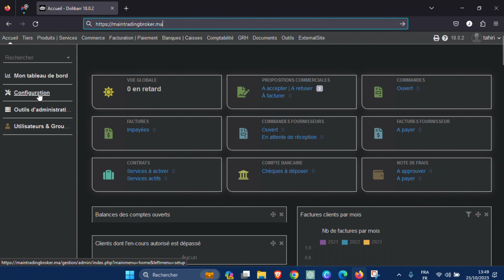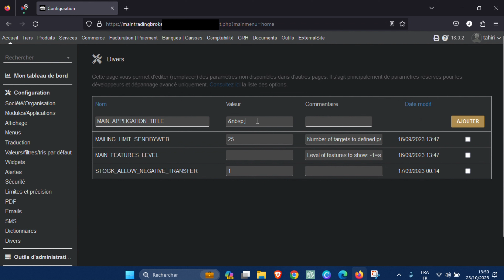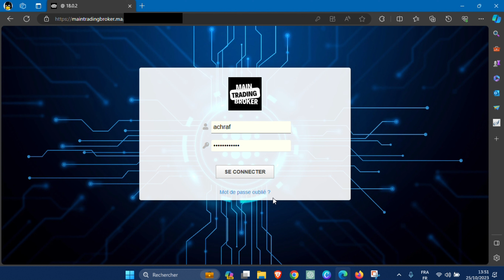Comment cacher la version de Dolibarr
La sécurité de vos données d'entreprise est essentielle, et l'une des mesures importantes à prendre est de masquer la version de Dolibarr. Dans cette vidéo, nous vous montrerons étape par étape comment masquer la version de Dolibarr pour renforcer la sécurité de votre installation.

Les avantages sont clairs : en dissimulant la version, vous réduisez les risques d'exploitation de failles de sécurité connues. Protégez votre entreprise et vos données avec cette astuce simple mais efficace.

00:00 Introduction : L'importance de masquer la version de Dolibarr.
00:15 Pourquoi masquer la version : Comprendre les avantages pour la sécurité.
01:00 Étapes pratiques : Découvrez comment effectuer les modifications.
02:00 Test de sécurité : Vérifiez que la version est bien masquée.
02:20 Outro